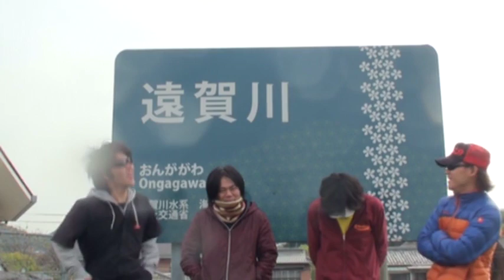九州最大のバススポット遠賀川に挑む！【ブラックバス釣り】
いつもの４人で遠出してきました！！
遠賀川はバサーが至る所にいてビックリ(ﾟдﾟ)！
果たして見知らぬ地でバスは釣れるのだろうか！
まぁ、サムネでバレバレだけど